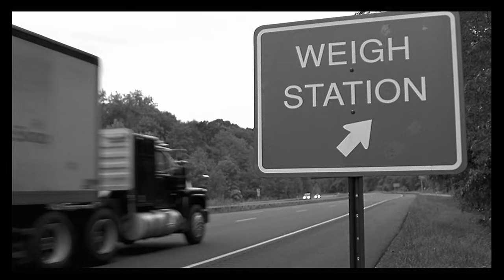Super Troopers (2001) - Steve Lemme, Paul Soter - repeat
Distributed by Searchlight Pictures

edited to black & white (or, grayscale); &
This is for educational & entertainment purposes only. This channel does not own the rights to the original, unedited movie referenced above.